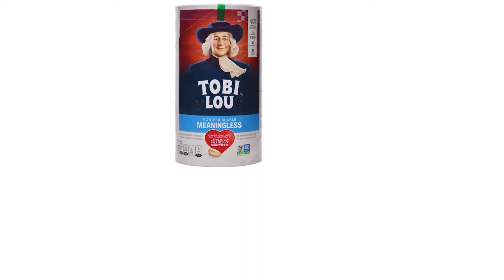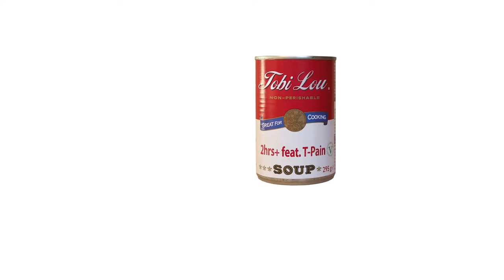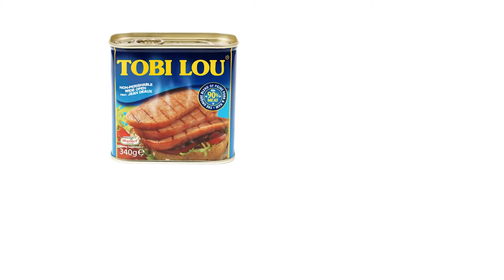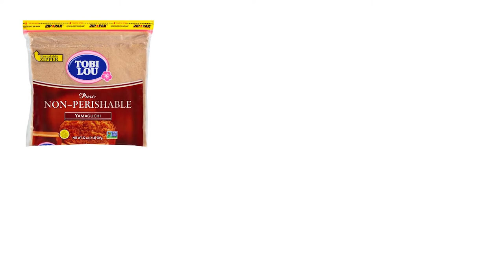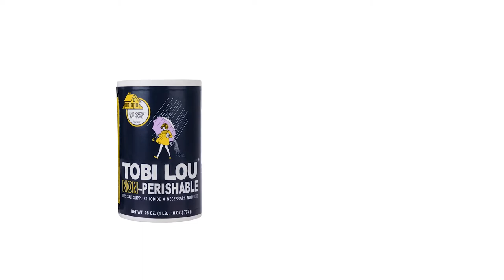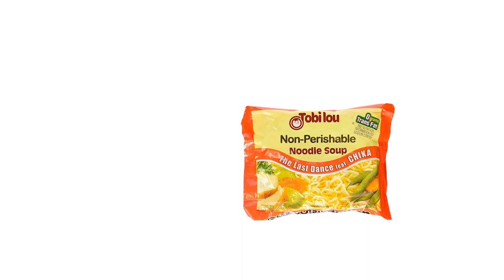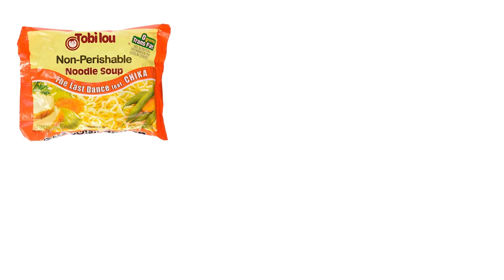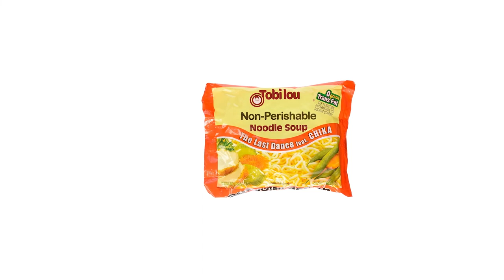Tobi Lou-Non Perishable (Full Album)